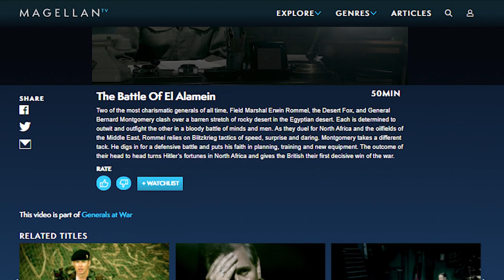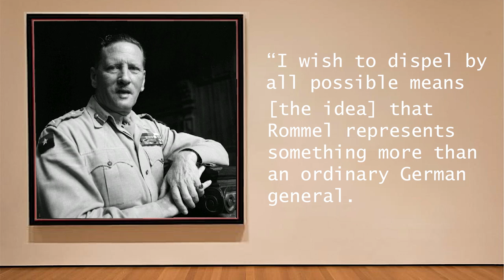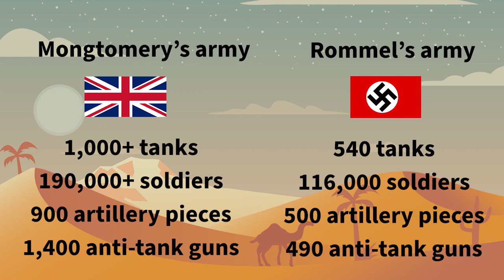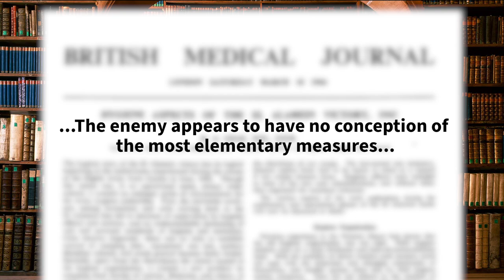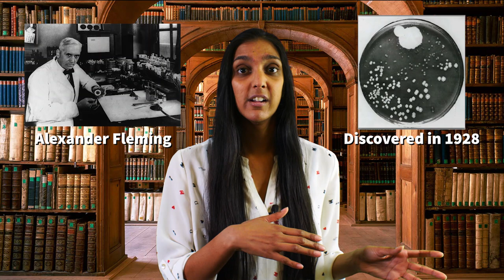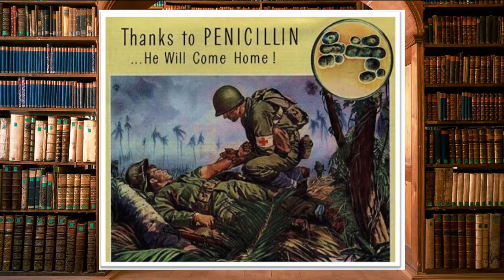The Secret Third Army at the Battle of El Alamein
Many people think wars are won by armor and weapons, but infectious diseases (sometimes called the third army) also play an important role in weakening troops. This was the case at the Battle of El Alamein in World War II. The Allies (led by Britain's Bernard Montgomery) defeated the Axis Powers (led by Germany's Erwin Rommel), leading to the first decisive British-led win in the war. Join science journalist and comedian Kasha Patel as she talks about how personal hygiene and scientific advancements helped lead to this victory-- as well as highlighting some hilarious but true historical facts.

This video is part of the Leadership DreamJob series with MagellanTV. Learn more about the Battle of El Alamein

Kasha Patel is a science writer and stand up comedian. She was named one of the 50 Best Undiscovered Comedians in the U.S., and has been featured in The Washington Post and BBC World News. She studied chemistry and science journalism. She writes about Earth science, NASA, space physics, and biology--all of which make an appearance in her stand up and YouTube videos. Follow her on Twitter, Instagram, or Facebook for more jokes and science articles.